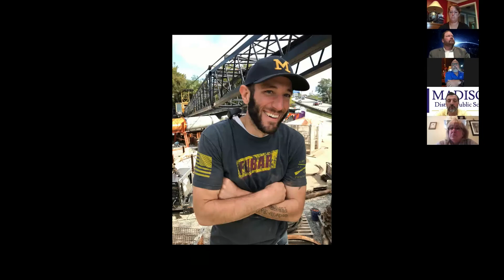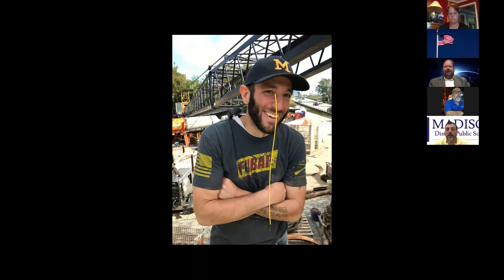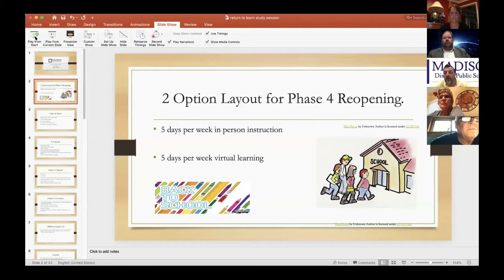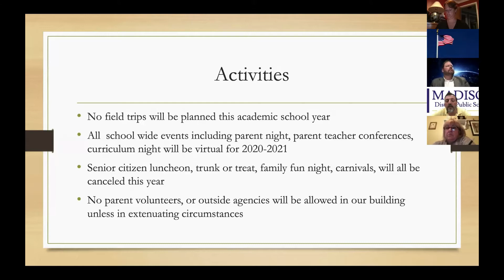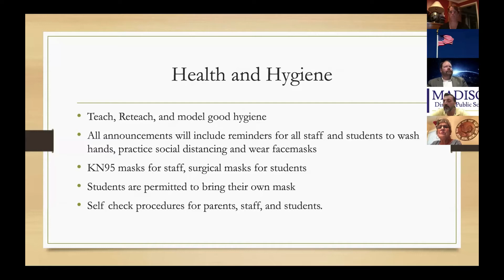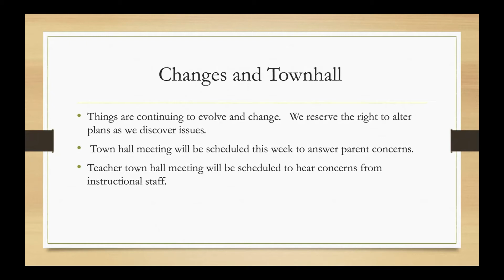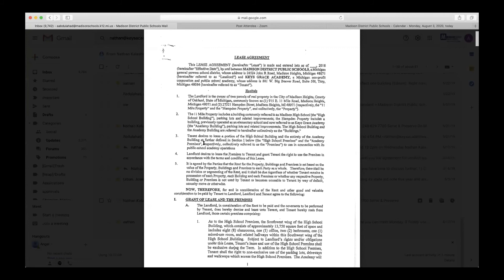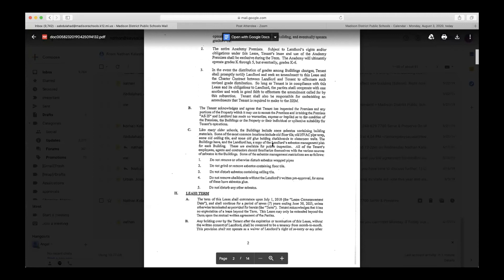08/03/2020 MDPS Regular Board of Education Meeting